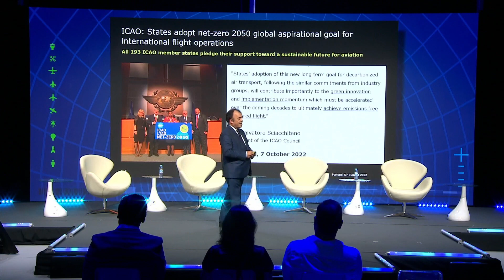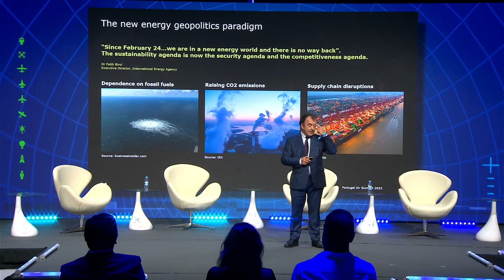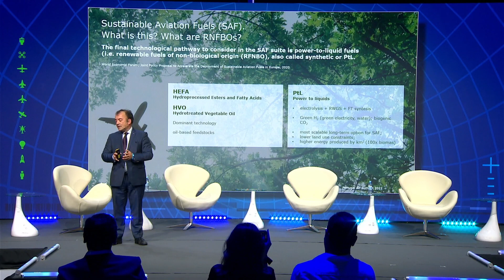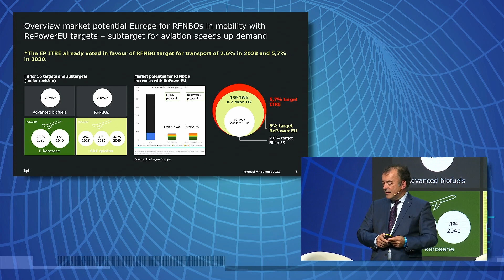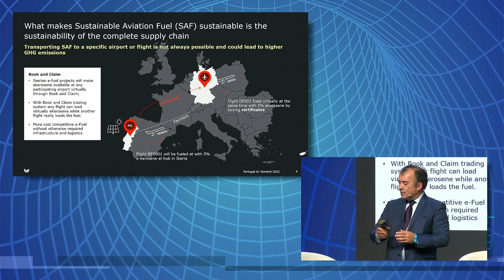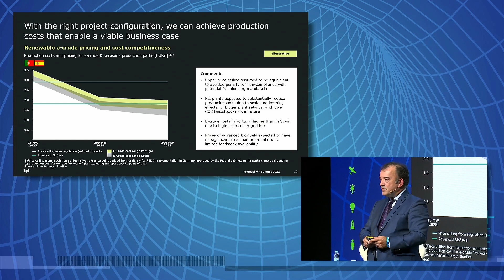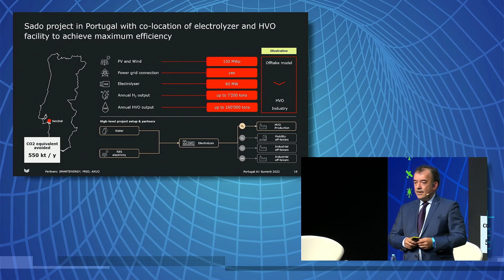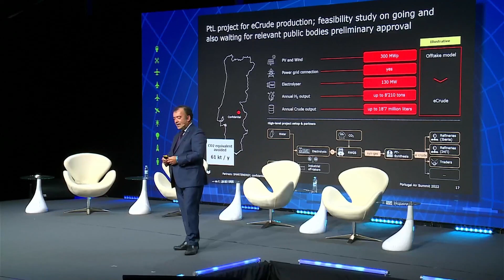Iberia and the European increased SAF ambitions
Intervenção por Manuel Costeira da Rocha, Technology Strategy Director - Smartenergy